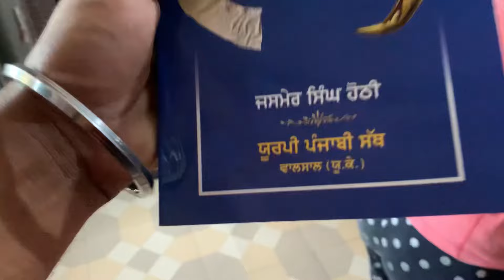raju ki daily routine 😍😍 raju didi and parnaj randhawa vlogs